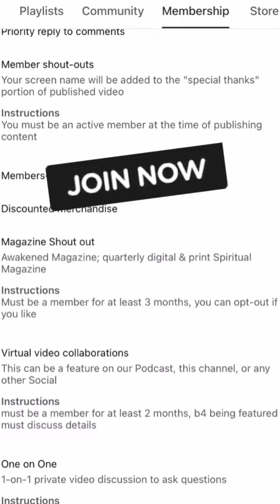🤨OUR ANCESTORS ARENT DEMONS😫 ancestors in the bible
￼ I can recall my days in church being told that ancestors were demons. It didn’t really resonate however, I didn’t know the scriptures well enough, nor did I know how to decode the scriptures and study so that I can learn the truth for myself.

SCRIPTURES
￼￼2 Chronicles 33:6
Isaiah 8:19-20

🔸ORDER MY NEW BOOK 📕
What is Divination in the Bible?:
A Christian's Guide to Divination

𝗔𝗦𝗛𝗟𝟯𝗬 ⦿☉☯︎

All packages are blessed and carefully packed before shipping.

_______⟨ 𝐃𝐄𝐂𝐊𝐒 ⟩_______
UPCOMING NEW DECK
“𝑰 𝑨𝒎 𝒕𝒉𝒂𝒕 𝑰 𝑨𝒎 𝑫𝒊𝒗𝒊𝒏𝒆 𝑮𝒖𝒊𝒅𝒂𝒏𝒄𝒆 𝑪𝒂𝒓𝒅𝒔”
44 (+ 1 bonus) watercolored Oracle cards with IAM scriptures with Gold trim and full guide booklet.

____★𝐅𝐎𝐑 𝐏𝐑𝐀𝐘𝐄𝐑 🙏🏽🌈 Ω℧ℼ weekly prayer, completely anonymous, non denominational

𝗔𝗦𝗛𝗟𝟯𝗬 ⦿☉☯︎

𝗔𝗦𝗛𝗟𝟯𝗬 ⦿☉☯︎